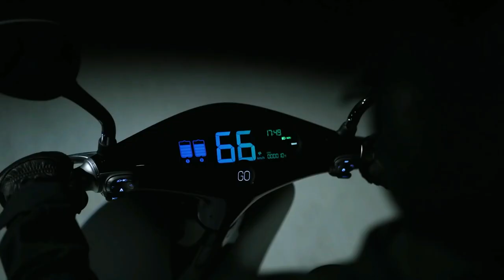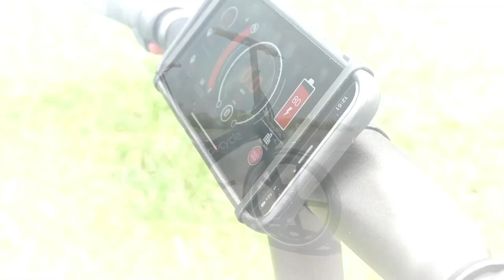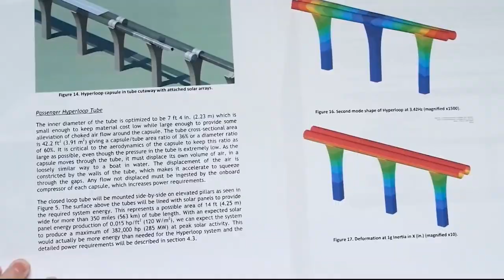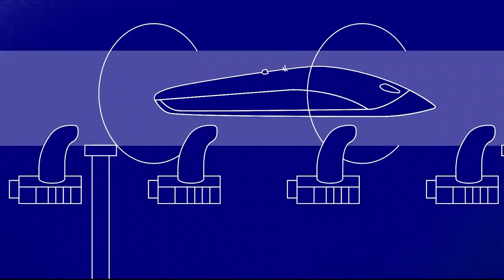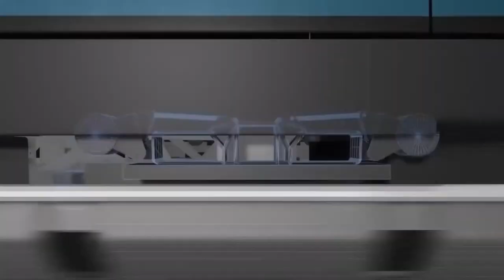SCIENTIST REVEAL 10 COOLEST PERSONAL TRANSPORTATION TECHNOLOGY INVENTIONS FOR YOUR WISH LIST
Are you looking to upgrade your daily commute or add a touch of tech to your adventures? Look no further! In this video, we bring you the 10 coolest personal transportation technology inventions that belong on your wish list. From hoverboards to electric scooters, to self-balancing unicycles and more, these cutting-edge devices will have you zipping around in style. Whether you're looking for a greener alternative to your car, or simply want to have some fun on the go, these personal transportation technologies are the way of the future. So, sit back, relax, and get ready to add some of the coolest techs to your wish list!

★⭐⭐★ You can also watch the Following Related Videos on Space Techboom ★⭐⭐★

1. The videos have no negative impact on the original works.
3. The videos are transformative in nature.
4. We use only the audio component and tiny pieces of video footage, only if it's necessary.